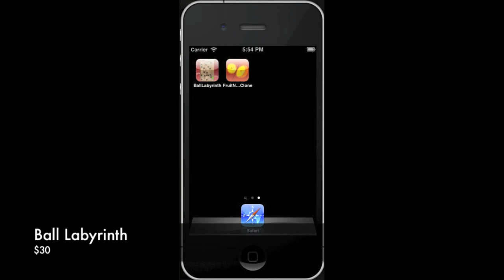Aslan-Apps Demo video of the iOS template Ball Labyrinth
This template can be purchased at aslan-apps.com for $30.